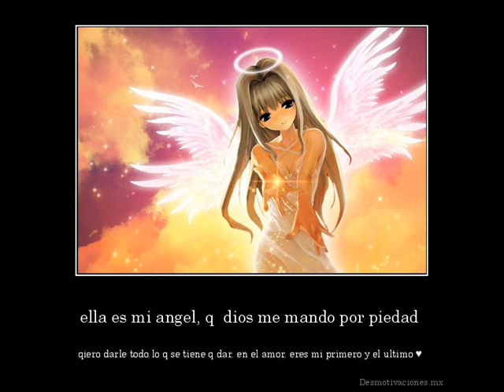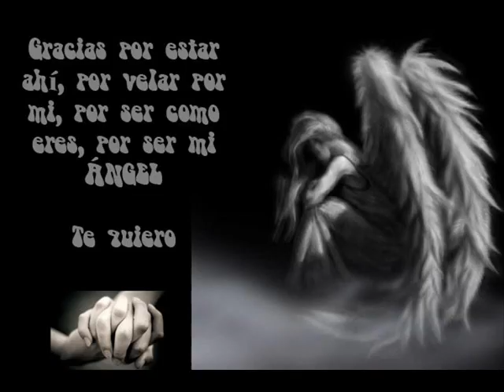YULI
GENARO ROMAN GUARNIZ